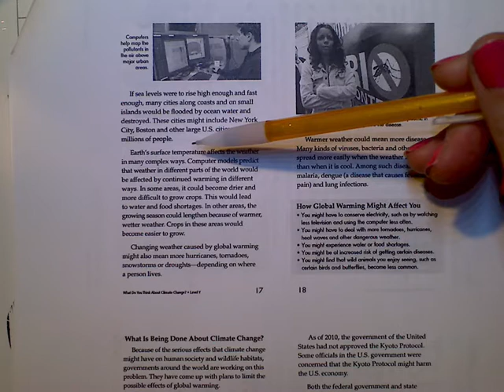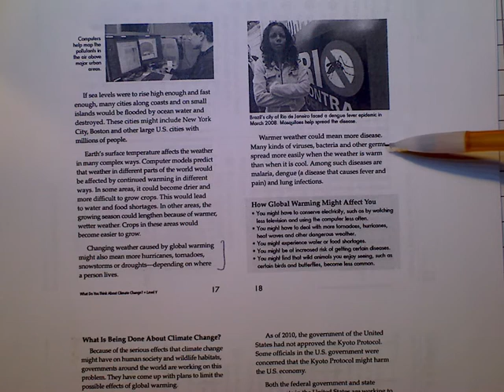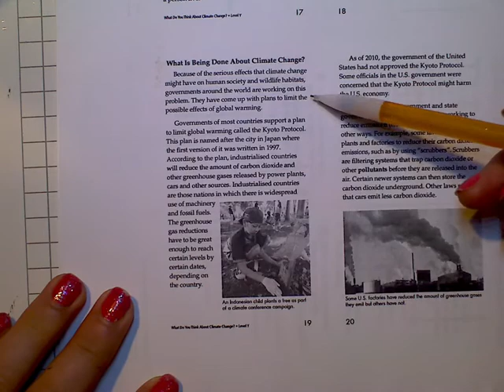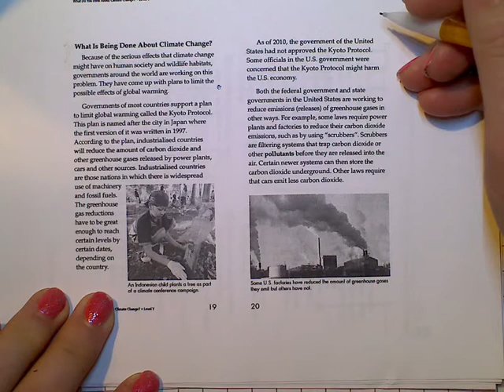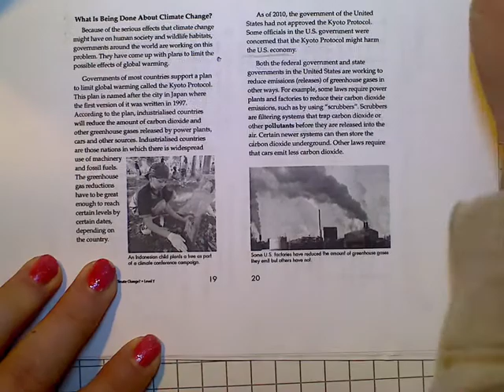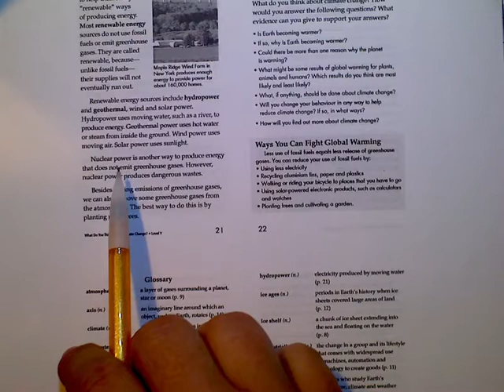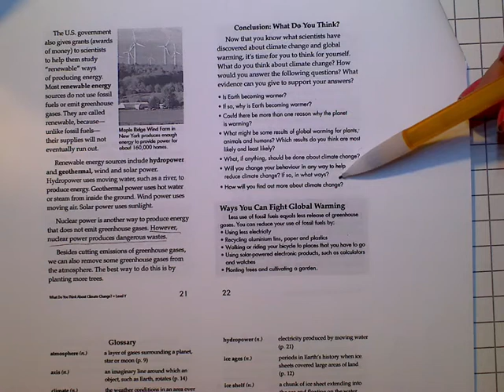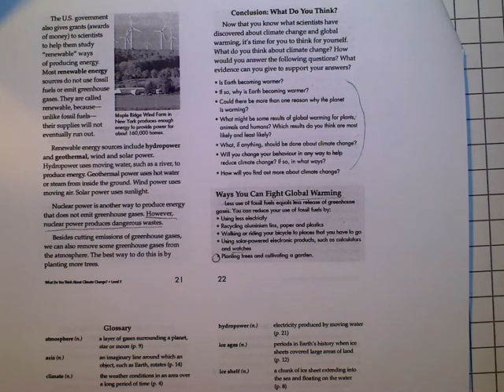W3 D3 Science- Climate Change Reading Continued